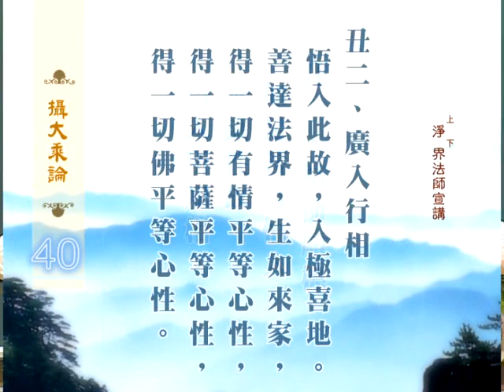《摄大乘论讲表》净界法师讲解 第40集